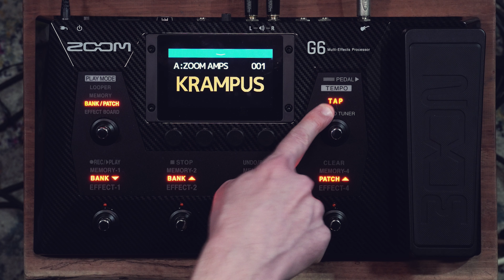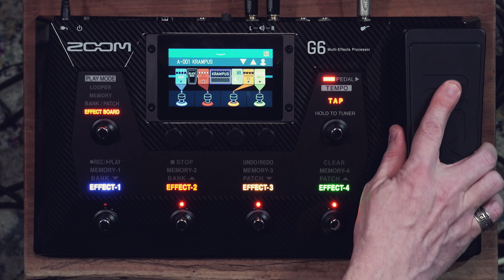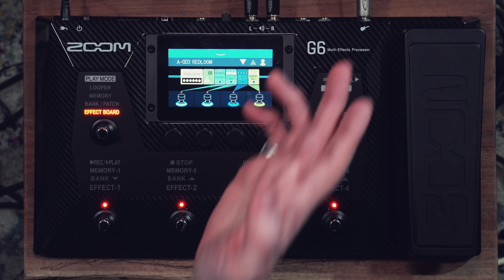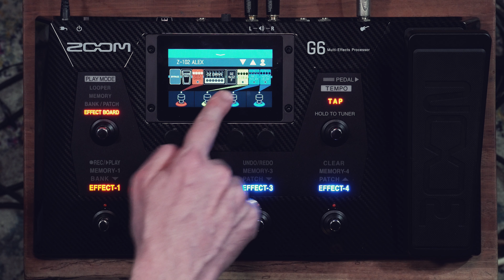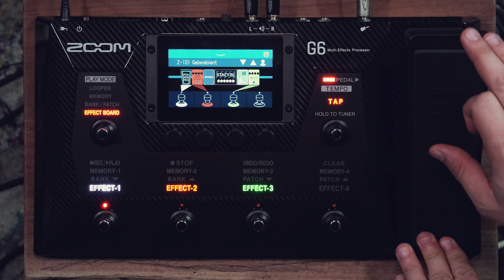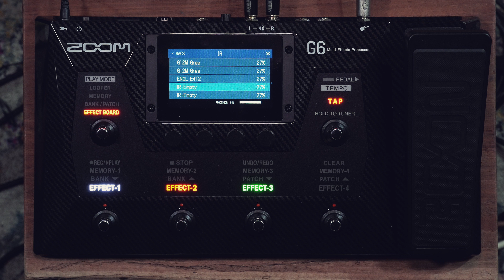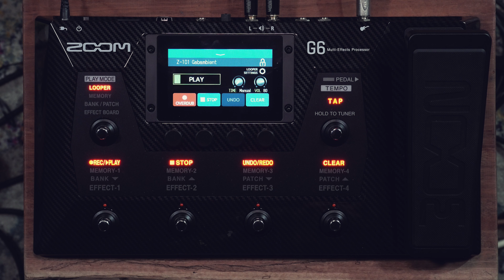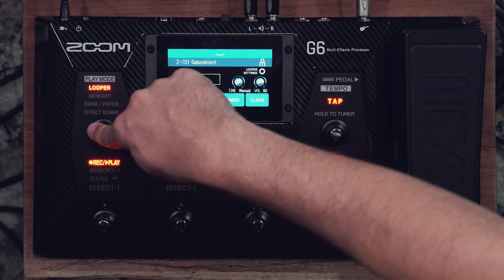But is it any good...?? Zoom G6 Multi Effects Processor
We are checking out the Zoom G6 Multi Effects Processor - a relatively affordable MultiFx unit with some pretty good tones!

PLEASE make sure to SUBSCRIBE to our channel if you like what we do - around 90% of all our views on YouTube are from people who are NOT subscribed to us!

0:00 Hello
1:00 What is it...??
1:34 What are we doing...??
1:58 Overview
6:20 some Presets
9:58 Reassigning a Footswitch
10:46 our Presets
11:22 Alex's Preset
16:30 Gabor's Preset
19:27 Changing Effects
23:20 Rhythms/Drums
25:45 Thoughts

A lot of the gear we use to film these videos: